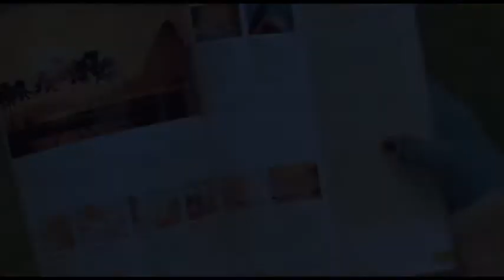Copacabana avec Isabelle Huppert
Bande-annonce de Copacabana réalisé par Marc Fitoussi avec Isabelle Huppert, Lolita Chammah, Aure Atika.

Synopsis : Inconséquente et joviale, Babou ne s’est jamais souciée de réussite sociale. Elle décide pourtant de rentrer dans le droit chemin quand elle découvre que sa fille a trop honte d’elle pour l’inviter à son mariage.
Piquée au vif dans son amour maternel, Babou se résout à vendre des appartements en multipropriété à Ostende, en plein hiver. Dans l’étrangeté de cette station balnéaire hors saison, elle pourrait être tentée de se laisser vivre.
Mais Babou s’accroche, bien décidée à regagner l’estime de sa fille et à lui offrir un cadeau de mariage digne de ce nom...